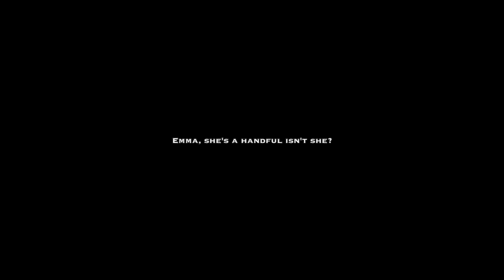Emma Turns On Her Fans + Some Fun Rarely seen Extra Scenes - THE QUARRY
[ Note : Thanks 2K for the key, especially to Sonia & Lauranne for their hard work. ][ Emma Turns on her fans ]

[ Uh oh, one of The Quarry video just got age-restricted. ]

This is just a sweet and short fun video showing Emma slowly turning on her fans while sprinkling a little bit of the random bits of scenes that I think most people have not seen yet.

[  The Quarry is a survival horror interactive drama video game played from a third-person perspective. In the game, the player assumes control of nine different teenagers who must survive a night at the Hackett's Quarry.  The player must make different decisions, which can change the character development, the plot, and the relationships between different characters.

Nine young camp counselors must survive a night at Hackett's Quarry in Upstate New York while being "hunted by blood-drenched locals and something far more sinister.”  The game features an ensemble cast including David Arquette, Siobhan Williams, Lin Shaye, Lance Henriksen, Grace Zabriskie, Ted Raimi, Ariel Winter, Ethan Suplee, Miles Robbins, Halston Sage, Zach Tinker, Brenda Song, Skyler Gisondo, Evan Evagora, and Justice Smith.
[ Nobody’s Fool - Jacob told Emma the Truth ][ Should’ve gone to the motel trophy and achievement ]